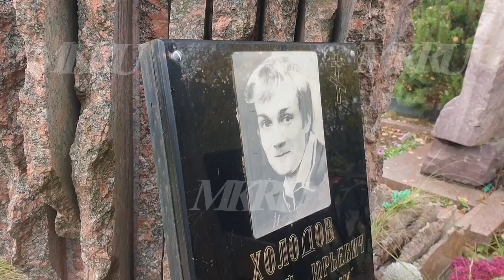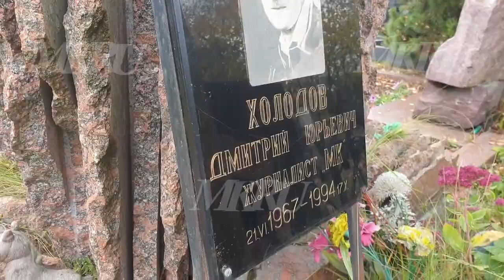26 лет со дня убийства Дмитрия Холодова: кадры памяти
В понедельник, 19 октября, журналисты "Московского Комсомольца" приехали на Троекуровское кладбище, чтобы почтить память коллеги Дмитрия Холодова.

Дмитрий погиб 26 лет назад, 17 октября, в редакции газеты, прямо на своем рабочем месте. Холодов попытался открыть кейс с документами о коррупции в армии, но на самом деле там находилось взрывное устройство.

Трагический случай стал первым убийством журналиста в истории новой России. Расследование закончилось ничем. В этом году Дмитрию могло исполниться 53 года. Вечная память погибшим за правду героям.